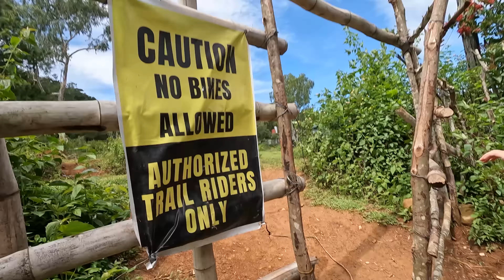Paano Mag-Ride ang mga taga-Baguio (Sayote Trail)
Dumayo tayo sa Baguio para masubukan na makapag-ride sa Sayote Trail.
Nagpasama tayo kay Migz ng Play Outdoors at sa Sayote Boiz.
Maputik ang trail pero enjoy pa din.
📷 My Youtube Equipment:
Action Cam para sa ride vlogs (Shopee)
Ride safe lagi mga kapadyak!